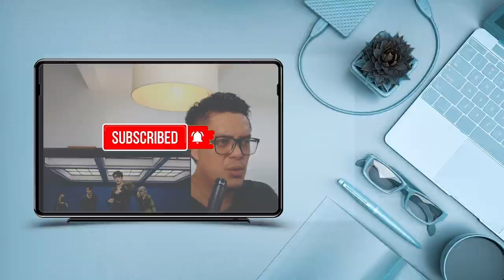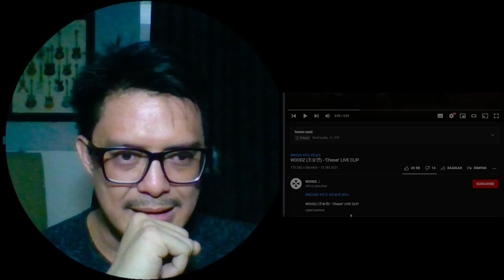WOODZ (조승연) - CHASER | SOUND ENGINEER REACTION